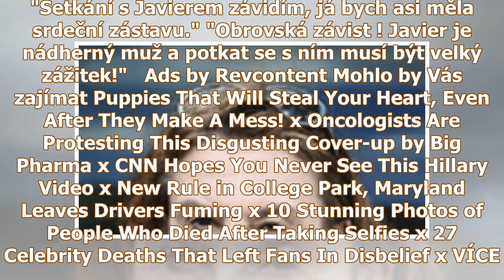Holubová zalovila v archivu a vytáhla fotku, která ženám zastavuje srdce!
Holubová zalovila v archivu a vytáhla fotku, která ženám zastavuje srdce! prevnextEa Holubová s Milošem Formanem, Helenou Houdovou, Javierem Bardemem a dcerou Předchozí Další Sdílej: Eva Holubová díky...